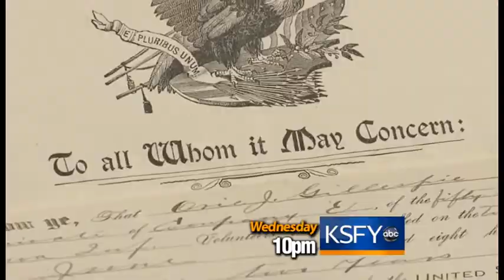South Dakota' unclaimed property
South Dakota has millions of dollars -- and some of it might be yours. Find out more about our state's unclaimed property Wednesday at 10 on KSFY.